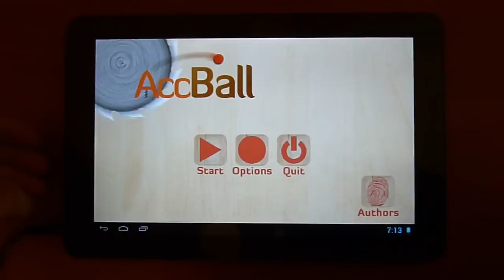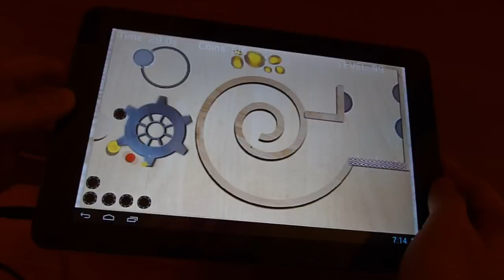AccBall - Accelerometer Ball on Android - gameplay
AccBall gameplay (Android) on Cube U30GT.